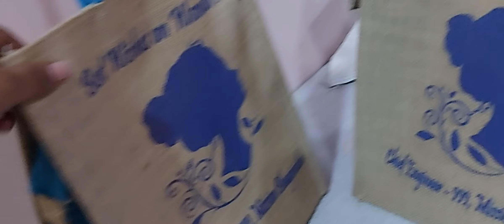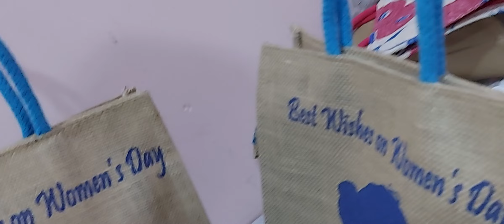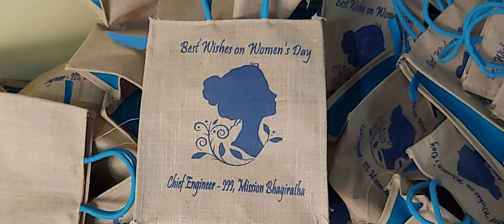AK jutecreations by kausalya